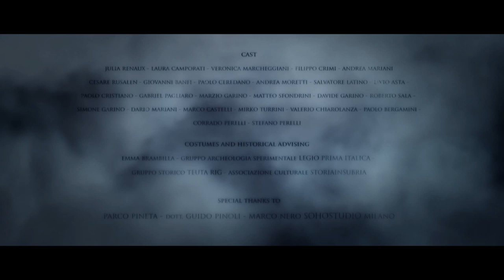IL VESSILLO DI PORPORA - official booktrailer - (EDIZIONI PIEMME 2011)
Special thanks to "Parco Pineta" Appiano Gentile - Tradate, dott. Guido Pinoli and Marco Nero SOHOSTUDIO

Director | Editing | Photography: ANGELO GUARRACINO

Nuovo romanzo storico di MASSIMILIANO COLOMBO, autore del bestseller "La Legione degli Immortali"

(Edizioni Piemme)

30 AGOSTO 2011 IN LIBRERIA!